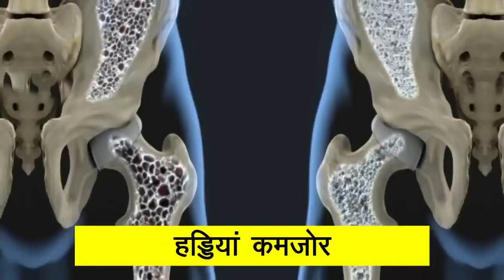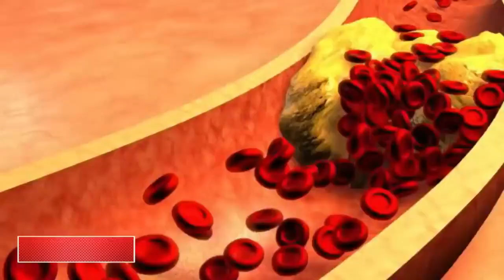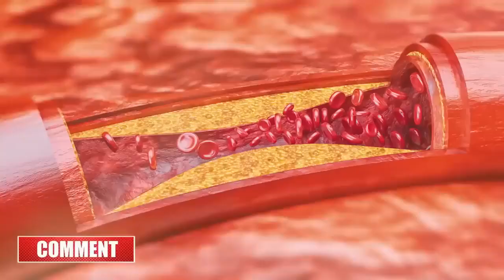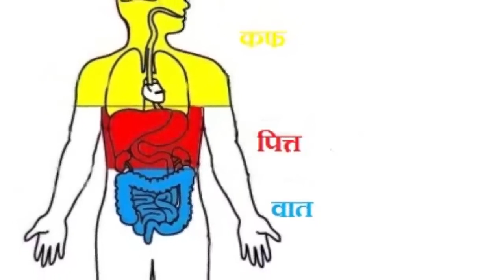मरते दम तक नहीं होगा कमर और जोड़ों में दर्द जानिए रामबाण इलाज Joint Pain Remedy | Divya Sharma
मरते दम तक नहीं होगा कमर और जोड़ों में दर्द जानिए रामबाण इलाज Joint Pain Remedy
Joint हाथ व पैरों में सुन्नपन,नसों में दर्द, सुजन ब्लॉकेज वात रोग घुटने+कमर में दर्द | Divya Sharma

Treatment To Improve EyeSight:-

 • Treatment To Improve Eye Sight

Treatment For White Hairs:-